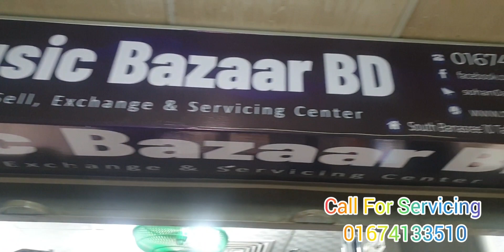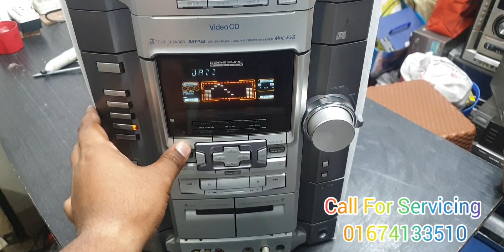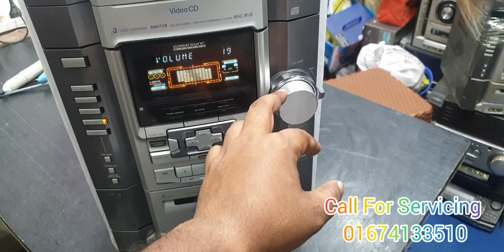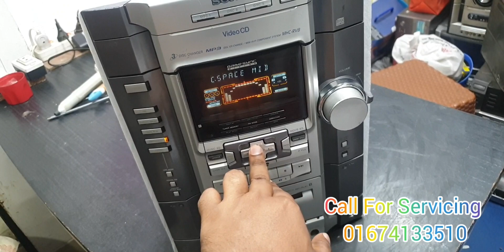PUSH PROTECT POWER. NO SOUND. SONY MHC-RV8 SERVICING REVIEW ( 01674133510 )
আজকের প্রডাক্টটির প্রব্লেম ছিলো ।
PUSH PROTECT POWER.
NO SOUND.
VOLUME NOSTO.
BUTTON PROBLEM
Servicing Review
Sony mhc-rv8
SERVICING REVIEW
আমরা সব ধরনের সব সিস্টেম সার্ভিসিং করে থাকে।
সনি প্যানাসনিক ইয়ামাহা স্টেরিও এমপ্লিফায়ার যেকোনো সার্ভিসিং এর জন্য আমাদের কল করতে পারবেন।